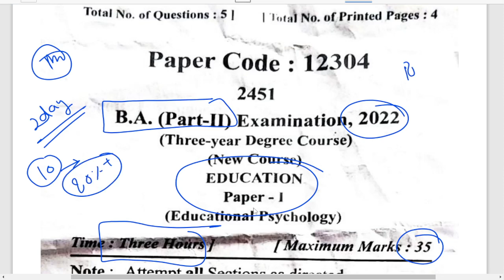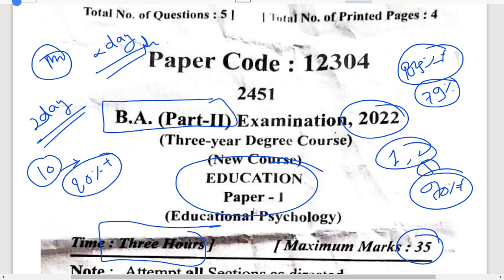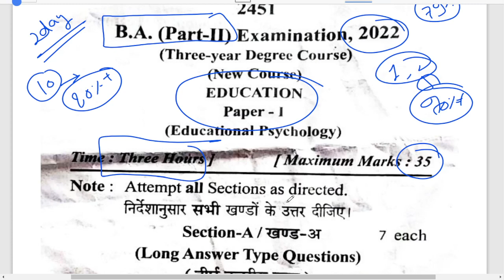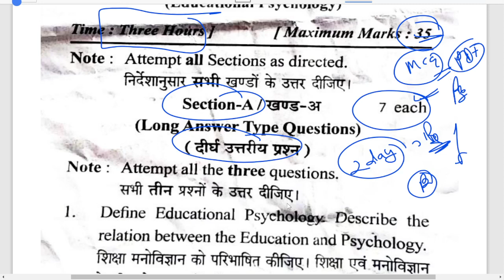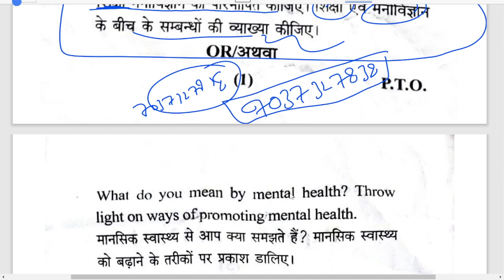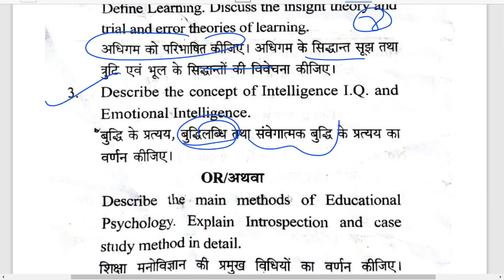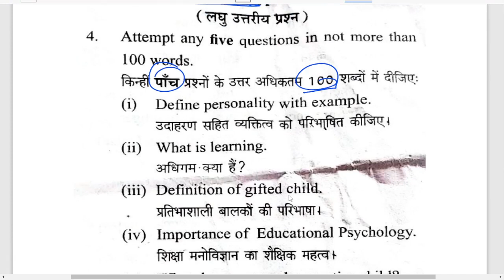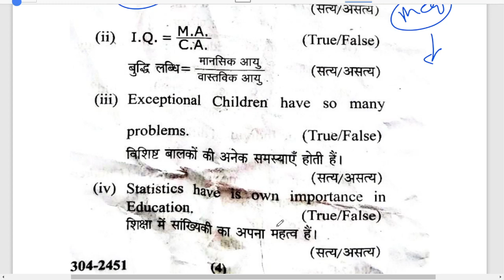BA 2nd year education 1st paper 2022 पेपर लीक